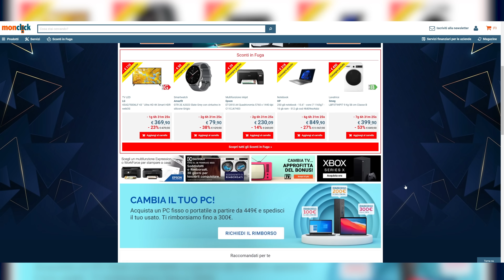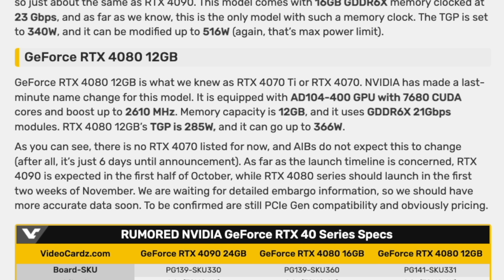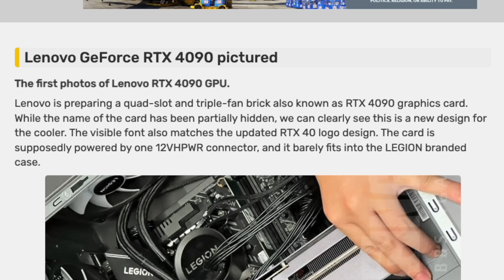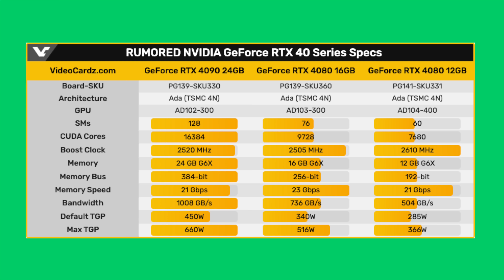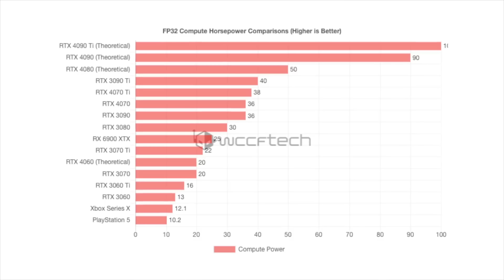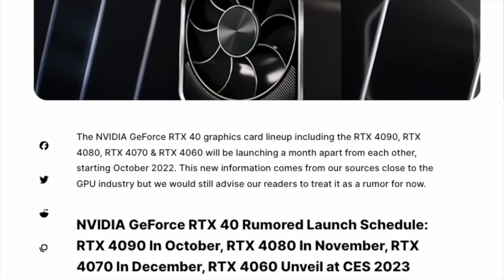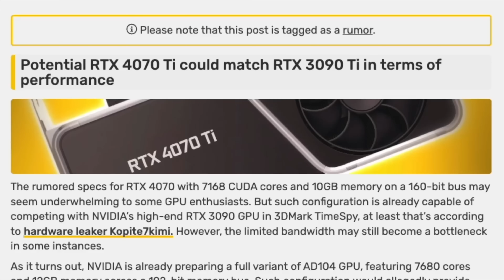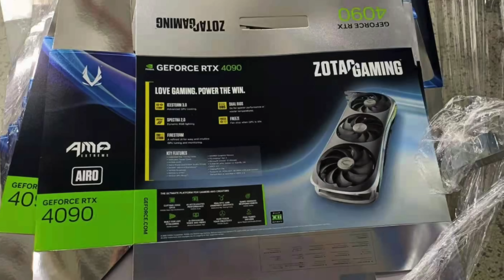RTX 4000 | DESIGN, PREZZO, PRESTAZIONI E TUTTO QUELLO CHE SAPPIAMO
Su Monclick puoi ricevere un rimborso fino a 300€ sull'acquisto del tuo prossimo computer, restituendo il tuo usato!

Ormai ci siamo, mancano pochi giorni alla presentazione ufficiale Nvidia per le nuove RTX 4090, RTX 4080 e (forse) RTX 4070. Ecco tutto quel che sappiamo ad oggi sulle future schede video della casa Verde!

MARTEDÌ 20 SETTEMBRE saremo in Live qui su YouTube per seguire l'evento di presentazione delle nuove schede Nvidia. Vi aspettiamo numerosi per seguire insieme l'arrivo della nuova generazione di RTX 4000.